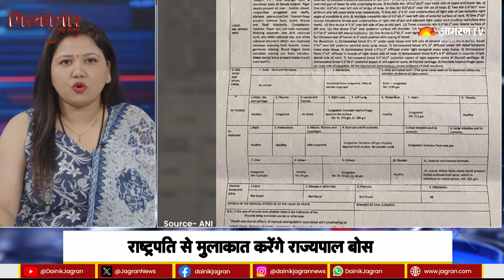Kolkata Doctor Rape Case: कोलकाता केस में सुप्रीम कोर्ट ने नेशनल टास्क फोर्स बनाने का दिया आदेश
Kolkata Doctor Rape Case: कोलकाता में ट्रेनी महिला डॉक्टर के साथ हुई दुष्कर्म के मामले पर सुप्रीम में आज सुनवाई हो रही है। इस मामले पर कोर्ट ने स्वत: संज्ञान ली है। कोर्ट ने इस मामले पर राज्य सरकार, पुलिस और अस्पताल प्रशासन से कड़े सवाल पूछे। यह अप्राकृतिक मौत का मामला है। सुप्रीम कोर्ट ने पूछा कि आखिर प्रिसिंपल क्या कर रहे थे। कोर्ट ने पूछा कि पुलिस ने क्राइन सीन को प्रोटेक्ट क्यों नहीं किया। एफआईआर दर्ज करने में देरी क्यों हुई।